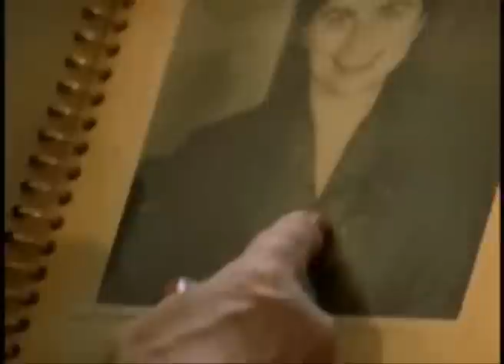Until The Last Moment | YANNI [ YANNI | TURKEY ]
60.doğum gününü kutlayan Yanni'ye bu özel gün için hazırladığımız ve hayatından çeşitli kesintilerden oluşan videomuzla Yanni | Türkiye hayranları olarak kendisine mutlu bir sene daha geçirmesini diliyoruz!